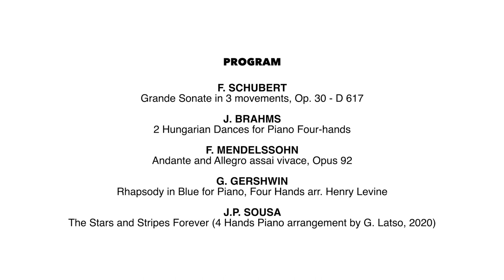Latsos Piano Duo | 2023 Winter/Spring Concert Series at San Diego Public Library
Giorgi Latso & Anna Fedorova-Latso | "Two & Four-Hand Piano Works"
Performed at San Diego Central Library on Tuesday, March 7, 2023.

The Latsos Piano Duo has been praised for its “brilliance and stylistic insight” by Los Angeles Weekly. This performance included works by Schubert, Brahms, Mendelssohn and Gershwin.

The San Diego Central Library Concert Series began in the 1950s and is a signature program of San Diego Public Library. This series features local, national and international chamber musicians and is free to the public. For upcoming programs